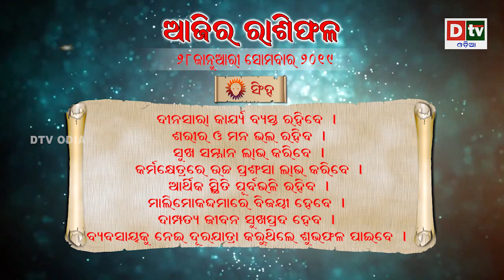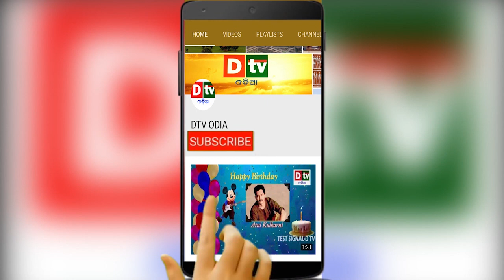AJIRA RASHIPHALA 28 01 2019 | Daily Horoscope | ଦେଖନ୍ତୁ କେମିତି କଟିବ ଆଜିର ଦିନ